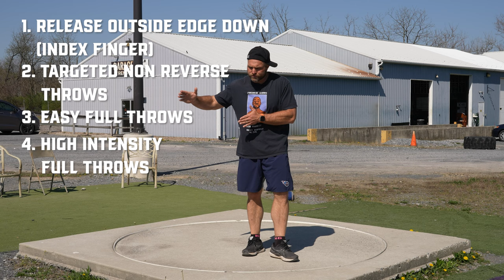How To STOP Fouling Your Throws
Use these tips so you can stop fouling your throws in the shot put spin, glide, and discus.

Train like an OLYMPIC Thrower with our Throws University Strength Programs 🥇💪

Learn The Spin in 30 Days Course and Get Your FIRST DAY FREE!

0:00 Glide Shot Put Foul Fixes
3:00 Spin Shot Put Foul Fixes
6:20 Discus Foul Fixes